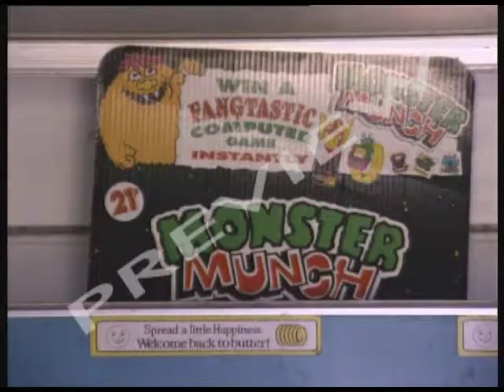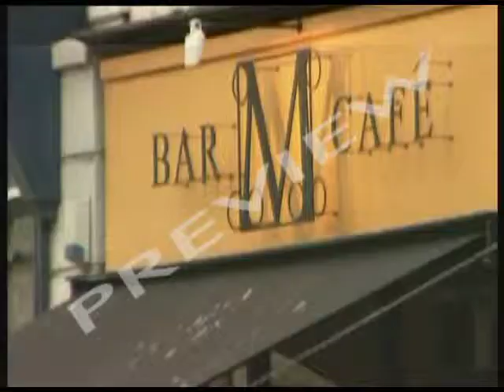Starting A Business: The Café Bar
The film tells how Dave and his brothers set up a cafe-bar. They get planning permission, they design the interior, open up and customers pour in.

But six months on, there's a crisis. Money's going out as fast as it's coming in. And a lack of control means they don't know where it's going. The business comes close to going bust. Key staff resign, angry at not having been paid their bonuses.

Eventually the cafe bar weathers the storm. A new management regime is introduced, with tighter financial controls and a new stock control system. The key lesson: a new business needs a sound financial base.